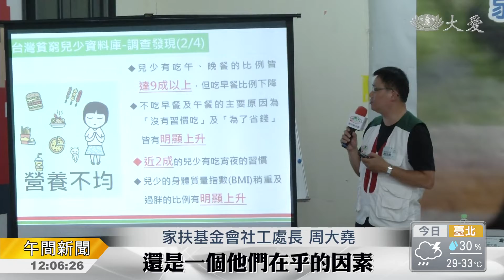難以翻身！弱勢兒少3大困境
家扶基金公布，弱勢兒少生活趨勢調查，發現長期觀察下來，這群孩子們，有營養不均、情緒困擾和職涯迷惘三大問題，如果沒有妥善介入輔導，對於身心發展都會造成阻礙。